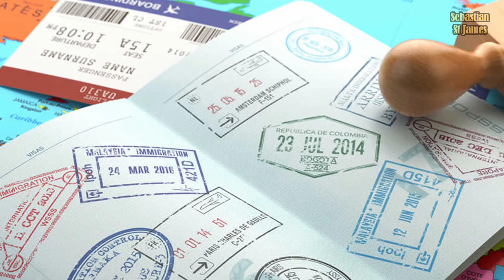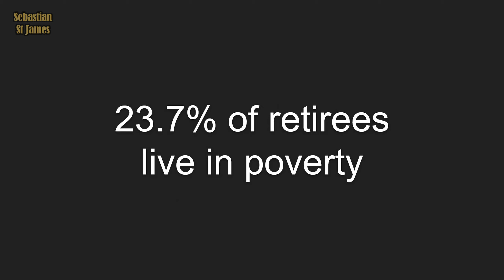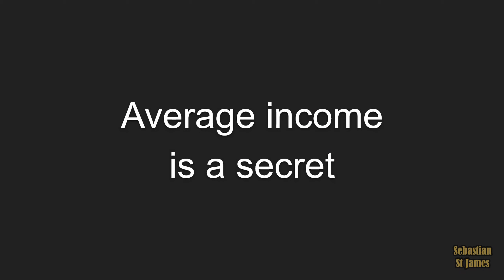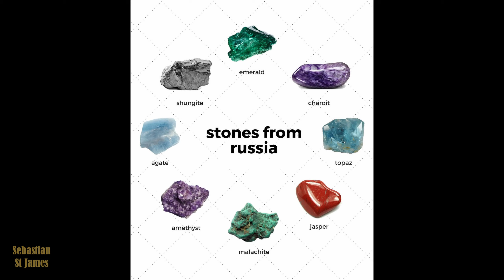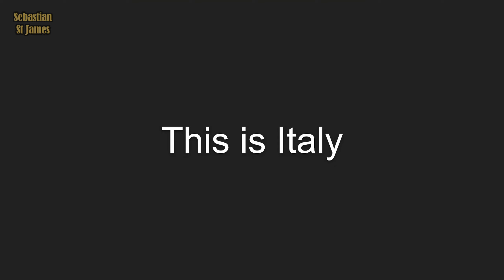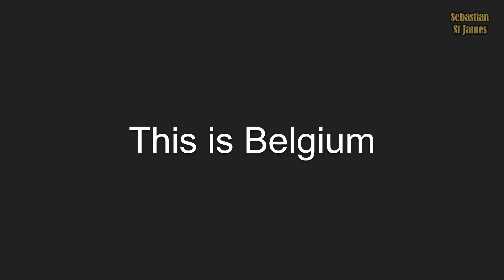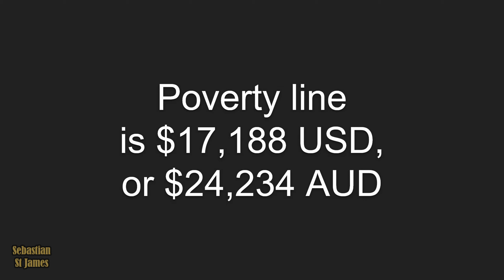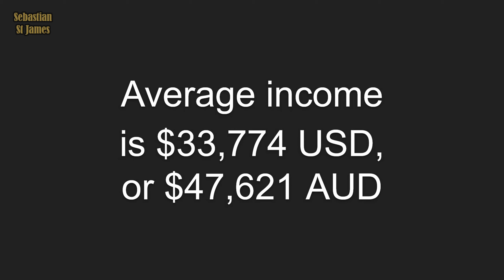You're Retiring In The WRONG Country! Ultimate Retirement Video.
This is the ultimate retirement video. The country you want to retire in is wrong.

Chapters
0:00 You are retiring in the wrong country
0:19 Best countries to retire in
0:30 Ultimate retirement video
0:40 OECD list
0:50 OECD definition of poverty
1:00 Poverty changed based on country
1:16 Nation median income
1:26 Retirement amount rule of thumb
1:36 Best and worst countries to retire in
1:46 Retiring in South Korea
2:40 Retiring in Latvia
3:18 Retiring in Estonia
3:59 Retiring in Mexico
4:28 Retiring in Lithuania
5:31 Retiring in Australia
6:21 Retiring in the United States
7:09 Retiring in South Africa
7:43 Retiring in Israel
8:15 Retiring in Japan
8:46 Retiring in Chile
9:20 Retiring in Costa Rica
9:52 Retiring in Switzerland
10:37 Retiring in the United Kingdom
11:19 Retirement OECD average
11:53 How to retire successfully
12:06 Retiring in Poland
12:41 Retiring in Canada
13:31 Retiring in Slovenia
14:04 Retiring in Russia
14:50 Retiring in Sweden
15:22 Retiring in Italy
15:53 Retiring in Turkey
16:26 Retiring in New Zealand
17:10 Retiring in the Czech Republic
17:39 Retiring in Spain
18:09 Retiring in Austria
18:47 Retiring in Germany
19:19 Retiring in Portugal
19:58 Retiring in Belgium
20:36 Retiring in Greece
21:17 Retiring in Ireland
21:53 Retiring in Finland
22:33 Retiring in Luxembourg
23:09 Retiring in the Slovak Republic
23:46 Retiring in Hungary
24:20 Retiring in France
25:05 Retiring in Norway
25:45 Retiring in the Netherlands
26:20 Retiring in Iceland
26:54 Retiring in Denmark
27:40 The best country to retire in
28:05 You will fail your retirement